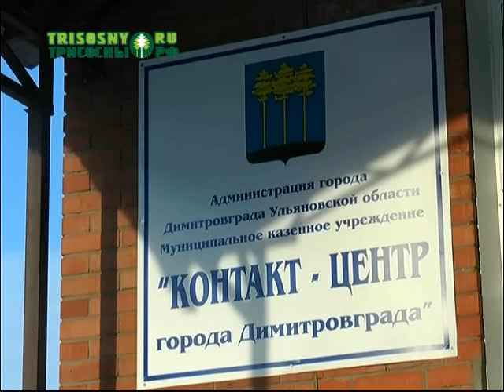Почем водичка?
Пока городские власти разбираются в причинах коммунальных ЧП, которые в начале этой недели волной накрыли Димитровград, жители ждут перерасчета стоимости горячей воды. Не напрасно ли ждут?